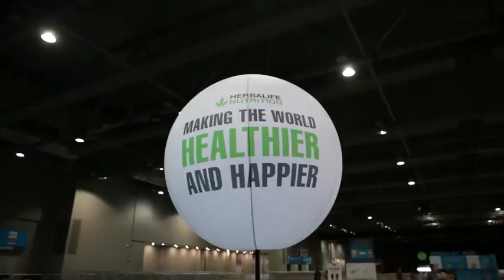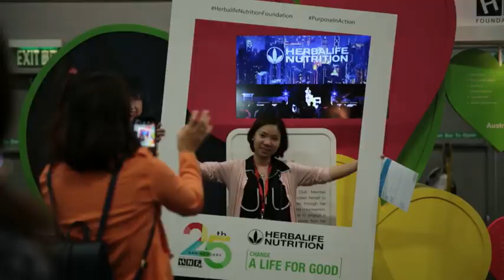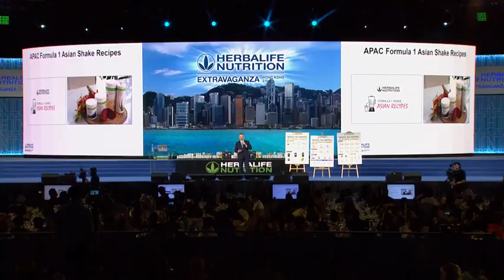2019 apac extravaganza closing highlights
ACARA TAHUNAN HERBALIFE ASIA PASIFIC
dengan menghadirkan para Coach tiap negara se Asia Pasific